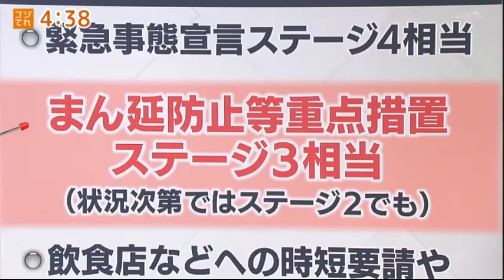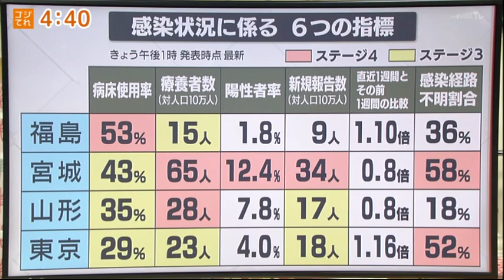【新型コロナ】福島県と隣県の感染状況は？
この動画は2021年4月6日(火)「ゴジてれChu!Ⅰ部」で放送した内容を一部抜粋したものです。

全国的に感染が再拡大し始めている新型コロナウイルス。
県内の置かれている状況、そしてよく耳にする「感染のステージ」について分かりやすく解説します。

【目次】
00:00​ 始まり
00:20　４月５日の県内と近隣県の感染状況
00:40​　まん延防止等重点措置とは
01:30​　感染状況に係る６つの指標について

【出演】
石井佑弥アナウンサー
長江麻美アナウンサー